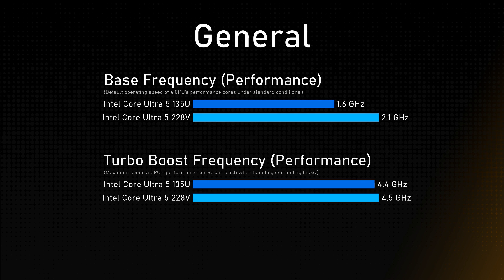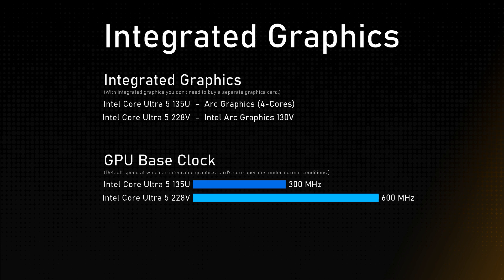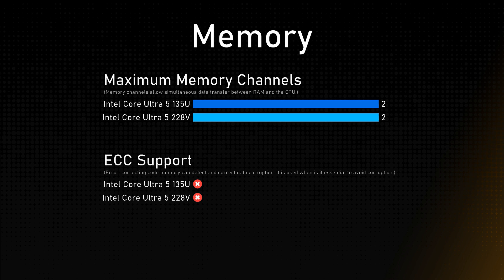Intel Core Ultra 5 135U vs Intel Core Ultra 5 228V Comparison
This video is a processor comparison based on their different features and performance factors between Intel Core Ultra 5 135U and Intel Core Ultra 5 228V. Intention of this video is to help choose right processor for you.

Timestamps:
Cinebench R23 - 0:00:00
Geekbench 6 - 0:00:12
General - 0:00:24
Integrated Graphics - 0:01:24
Memory - 0:01:48